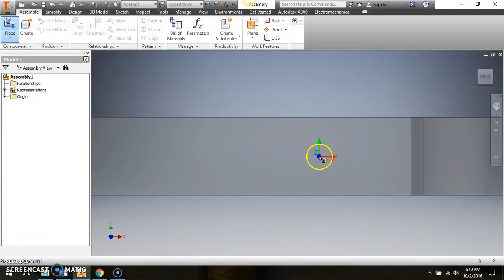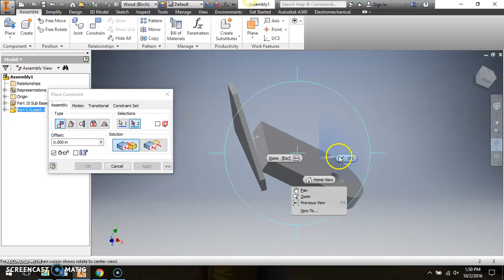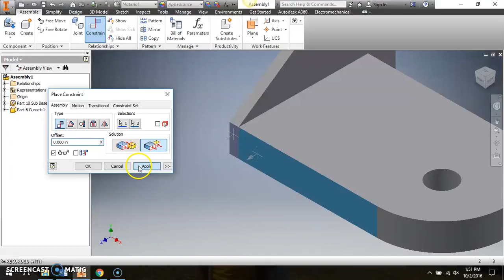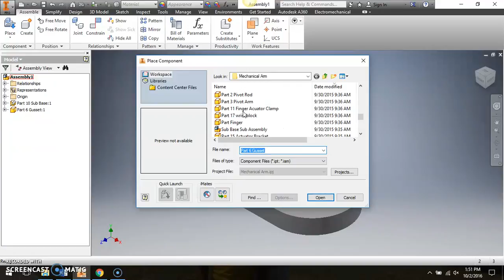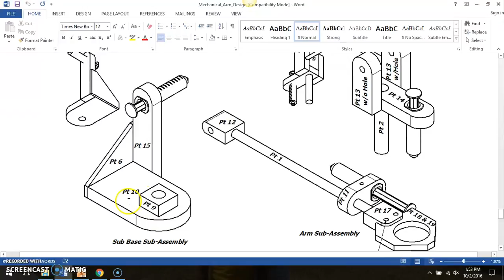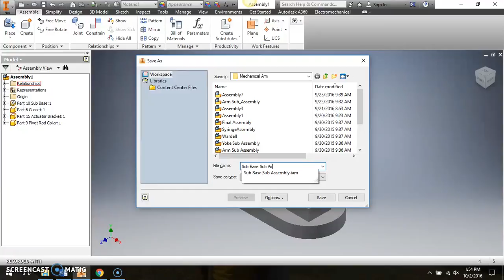Sub Base Sub Assembly